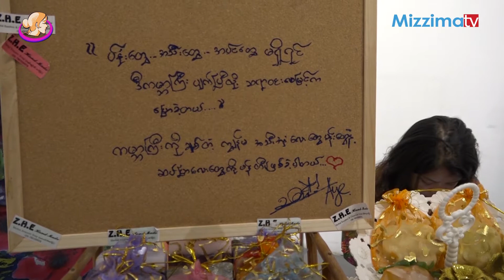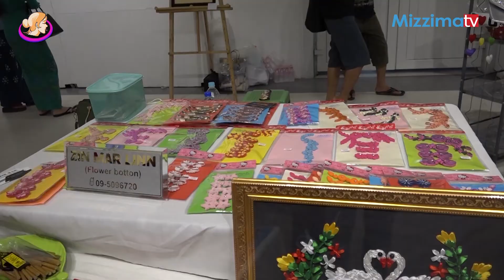အမ်ဳိးသမီး ၂၁ ဦးရဲ႕လက္မႈပစၥည္းျပပဲြ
အမ်ဳိးသမီး လက္မႈပညာရွင္ ၂၁ ဦးတို႔ကိုယ္တုိင္ လက္နဲ႔ျပဳလုပ္ထားတဲ့ လက္မႈပစၥည္းေတြကို တစ္ေနရာတည္းမွာ တစ္စုတစ္စည္းတည္း ျပသခဲ့ၾကတာ ျဖစ္ပါတယ္။